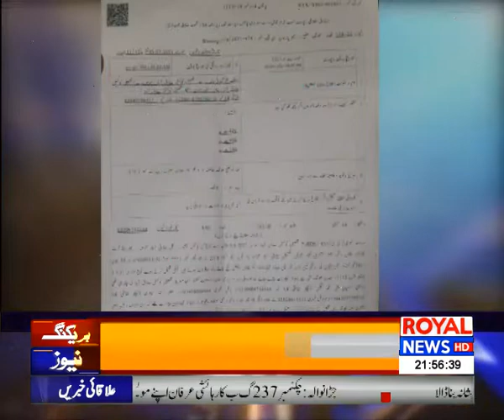News Bulletin | 9 PM | 05 July 2021 | Royal News